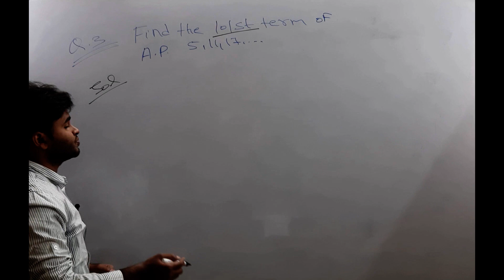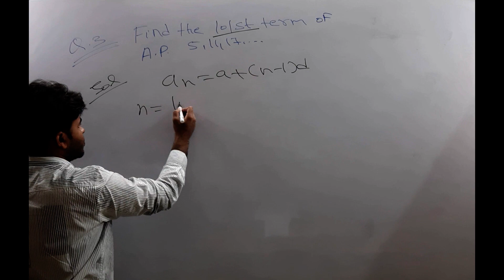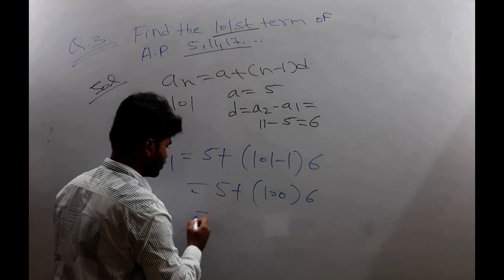Find the 101st term of A.P. | Class 10th Maths CBSE 2022